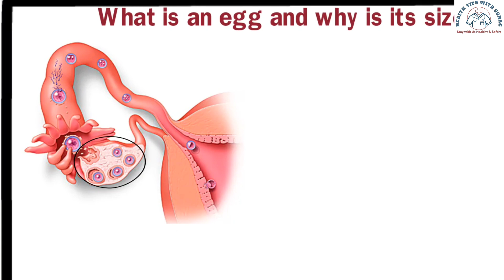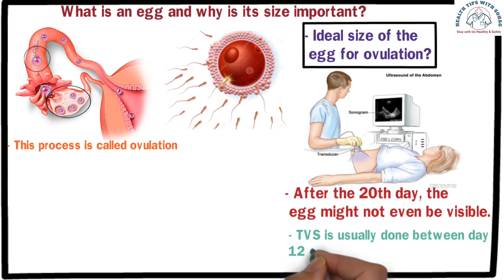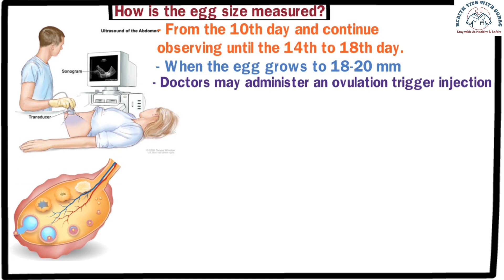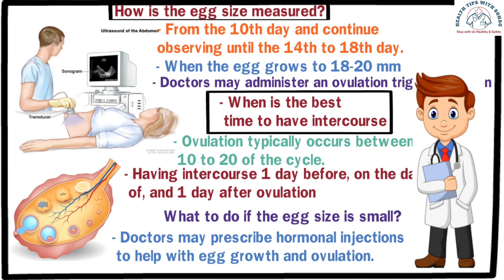What is the Normal Egg Size for Pregnancy? Ideal Follicle Size in TVS test.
When trying to conceive, a doctor usually recommends doing a TVS (Transvaginal Sonography) test between the 10th to 14th day of the menstrual cycle. In most cases, after reviewing the TVS report, the doctor says, "Your egg (follicle) is small."
So the question is: What should be the ideal size of the egg for conception? At what size does ovulation occur, and at which size is the chance of conception the highest?
Today’s video will focus on these topics. So let’s begin

1) How much amniotic fluid should be present during pregnancy?
2) What problems can arise if the amniotic fluid is too low or too high?
3) How to maintain a normal amniotic fluid level during pregnancy? So, let’s begin!